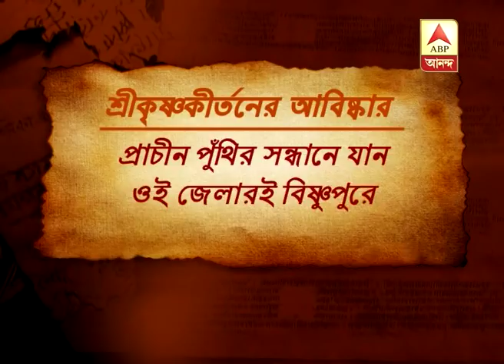Manuscript of 17th century, writings of Kashiram Das found from a cow shelter at Katwa